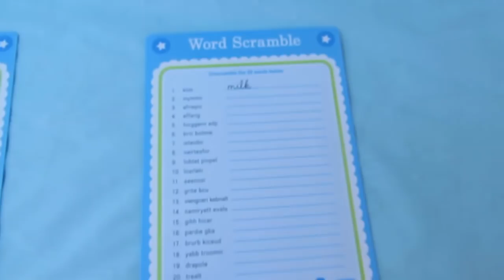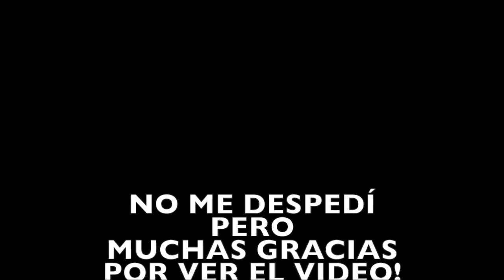Nunca Nos Vemos! (Oct. 17, 2015)